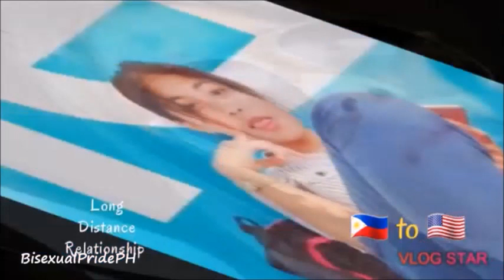LDR Bi Couple PH to USA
Long Distance Relationship Bi Couple Philippines to USA ☹️ Stay strong mga kalahi! Magkikita din kayo abangan namin! 🤗

Credits to: Ms. Blasingame :)
Di Ba Halata cover by: Omar Enrera